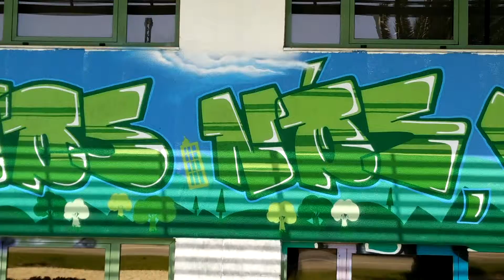Use transportes públicos - graffiti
Use transportes públicos - graffiti em Algés